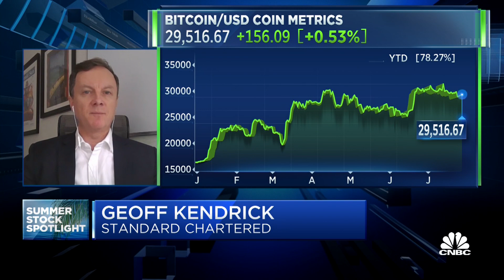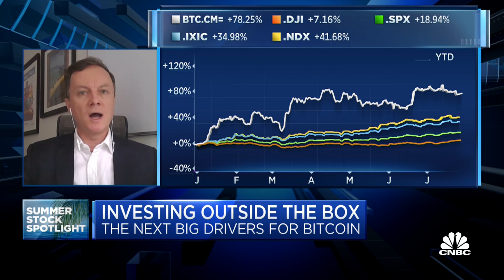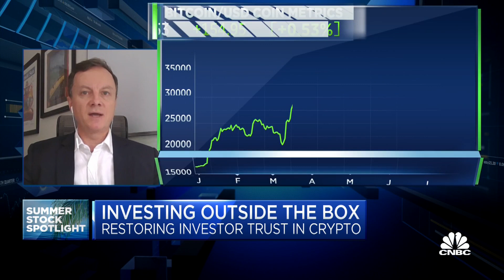Standard Chartered's Geoff Kendrick explains his more than $100K Bitcoin price target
Geoff Kendrick, Head of Crypto Strategy & Emerging Markets FX at Standard Chartered, discusses where he sees crypto prices going from here.